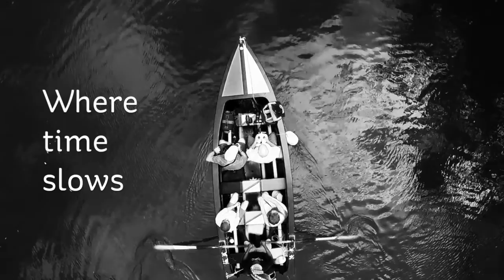Debbie & Alan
Secret Bay is a small eco-luxury resort with big values. Enjoy a boutique hotel experience and the very best that Dominica has to offer: fresh local organic food, endless adventures on your doorstep and healthy rejuvenating living in harmony with nature.
Embrace Simplicity!